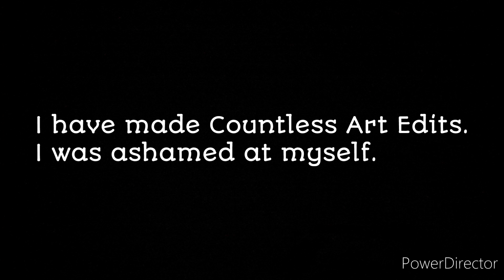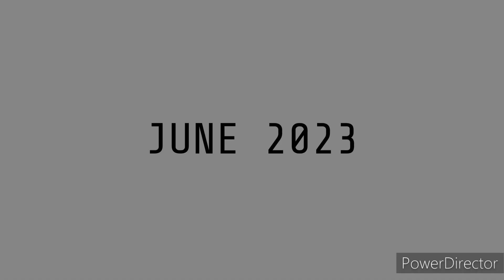2_2_ (Trailer 1)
A Message, to the OGs. Of BoostYT...